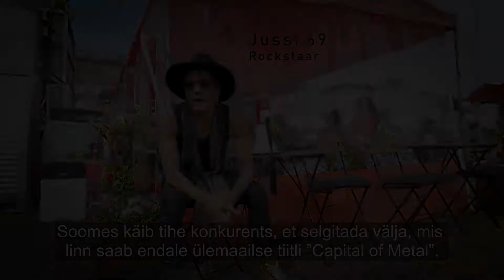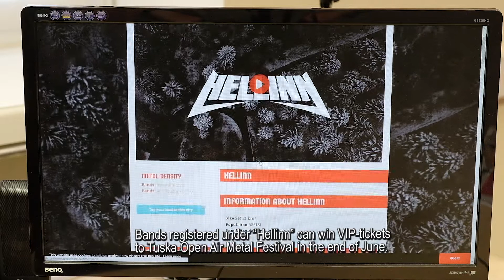Hellinn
Soomes on pead tõstmas tihe konkurents, et selgitada välja üks ja ainus Soome linn, mis pärjatakse ülemaailmse tiitliga „Capital of Metal“. Teatavasti on Soomes rohkem raskemuusika bände elaniku kohta kui üheski teises riigis. Seepärast on Soome otsustanud raskemuusika pealinna võistluse raames välja selgitada, milline Soome linn väärib rahvusvahelist tiitlit „Capital of Metal“. Võistluse edenedes on ka juba selgunud kaks Ida-Soomes paiknevat favoriiti: Lemi ja Joensuu. See teeb riigi pealinnale Helsingile olukorra eriti raskeks. Võidu nimel on Helsingi otsustanud paluda abi rahvusvahelisel tasandil. Nimelt teeb ta ettepaneku ühendada jõud oma naabriga teisel pool Soome lahte: Eesti pealinna Tallinnaga.

Helsingi linna juhtkond ja raskemuusika fännid usuvad, et pealinn on võimeline kahele domineerivale Ida-Soome linnale julgelt vastu astuma. Selleks kutsub Helsingi Tallinnat üles looma võimsat kaksiklinna nimega Hellinn, võimaldades Eesti raskemuusika bändidel ulatada Helsingile abikäe.

„Helsingi on ülemaailmselt tuntud kui metal-fännide kogunemispaik ning samuti toimub siin igal aastal Tuska Festival,“ sõnab Nasima Razmyar, Helsingi aselinnapea kultuuri ja vabaajaga seotud küsimustes. „Me kindlasti väärime tiitlit „Capital of Metal“, ent nagu sellistes olukordades ikka, vajame edu saavutamiseks oma strateegiliste partnerite abi. Seepärast oleme teinud Tallinnale ettepaneku ühineda. Meil on vaja rahvusvahelist tõuget, et saada hakkama selles karmis konkurentsis Lemi ja Joensuu juhtiva duo vastu.“

Saamaks osa peatselt loodavast Hellinnast, on Eesti bändidel võimalus külastada „Capital of Metali“ veebilehte ja ühendada jõud oma Helsingi mõttekaaslastega. Samuti oleks see samm edasi kahe linna kauaoodatud mõttelise ühinemise suunas.

„Metal-muusika ei tunne piire,“ räägib Jussi69, kes on üks Helsingi metalkogukonna põhitegijaid ja bändi The 69 Eyes liige. „Ma usun, et Tallinna raskemuusika bändid ja fännid võtavad meie kutse vastu. Üheskoos heiskame uue ja võimsa linna lipu – elagu Hellinn! Elagu rokkmuusika, rahu ja armastus!“

„Capital of Metali“ võistlus kestab 20. juunini.

Bändidel on võimalus lisada teavet „Capital of Metali“ veebilehele kuni 20. juunini. Korraldajad avaldavad võitja nime 21. juunil. Siis selgub, kus asub kõige rohkem metal-bände elaniku kohta ehk milline linn pärjatakse tiitliga „Capital of Metal“. Kui Eesti heavy metal’i kogukonda kuuluvad inimesed otsustavad Helsingi raskemuusika austajatele õla alla panna, on ka Eesti bändidel võimalus osaleda võistluses. Osalemispalve edastatakse Tallinna linnale ja Eesti raskemuusika kogukonnale. Helsingi jääb osalejate vastuseid ootama.

Soome heavy metal’i fännidel on samuti võimalus sündmusel kaasa lüüa, andes „Capital of Metali“ veebilehel oma lemmikbändidele virtuaalse pöidla. Osalevate bändide ja fännide vahel loositakse välja muusikapoe kinkekaarte. Nendel osalejatel, kes märgistavad veebikeskkonnas ära Hellinna sõitvad Eesti bändid, on võimalus võita ka VIP-pääse Tuska Open Air Metal Festivalile, mis toimub Helsingis ajavahemikus 29. juuni kuni 1. juuli.

„Capital of Metal“ võistlust toetavad Soome välisministeerium, Sony Music Finland, Tuska Open Air Metal Festival, Musamaailma muusikapood, Record Shop X ning Helsingi, Joensuu, Jyväskylä, Kemi, Kuopio, Lahti, Lappeenranta, Oulu, Tampere ja Vaasa ning samuti kõik teised Soome linnad ja väikelinnad.